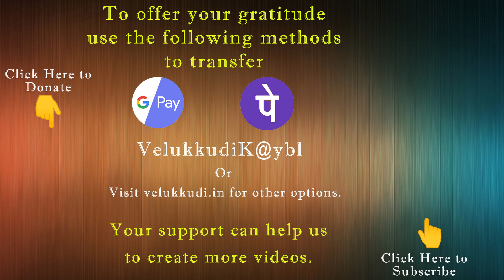EnPani 2009 ஆத்மா தன் சிந்தனையை எப்படிக் கட்டுப்படுத்துவார்